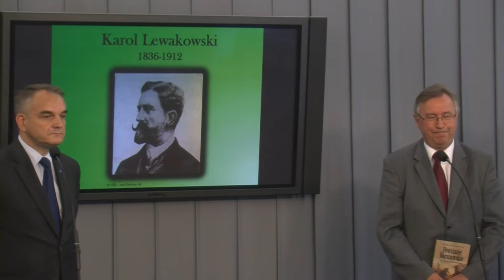116 lat Ruchu Ludowego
Polskie Stronnictwo Ludowe - to najstarsza, aktywna politycznie partia w naszym kraju. Jej początki sięgają końca XIX wieku. Dziś ludowcy świętowali 116 rocznicę powstania PSL-u. Na uroczystej ceremonii jubileuszowej w Sejmie pojawili się m. in. szef partii Waldemar Pawlak, Wicemarszałek Sejmu Ewa Kierzkowska, Minister Rolnictwa i Rozwoju Wsi Marek Sawicki, poseł  Stanisław Żelichowski oraz teoretyk ruchu ludowego, dyrektor Muzeum Historii Polskiego Ruchu Ludowego w Warszawie Janusz Gmitriuk. Na konferencji politycy PSL-u nawiązali do długiej historii ruchu ludowego oraz przypomnieli jego najwybitniejszych przywódców: Wincentego Witosa, Stanisława Mikołajczyka i Macieja Rataja.
-"Te postaci są dla nas inspiracją. Przywołujemy je, podkreślając ich znaczenie dla polskiej historii"-  mówił wicepremier i minister gospodarki Waldemar Pawlak- "116 lat istnienia Polskiego Stronnictwa Ludowego, to 116 lat gwarancji solidnej i dobrej obecności w polityce" -dodał.
Ruch ludowy przed stu laty był jednym z trzech wielkich obozów politycznych - obok narodowego i socjalistycznego. To one wywarły największy wpływ na kształt odradzającego się państwa i odzyskującego swą tożsamość narodu polskiego na początku XX wieku. W czasie swej wiekowej działalności PSL zawsze manifestował swój narodowy charakter, odwoływał się do tradycji niepodległościowych, demokratycznych i chrześcijańskich naszego Państwa.